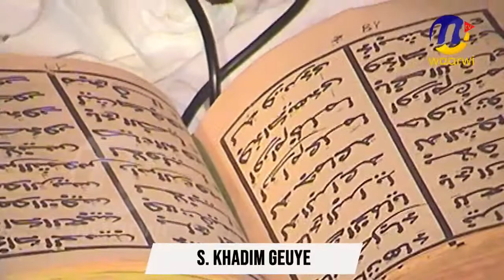Serin Xaadim Gey